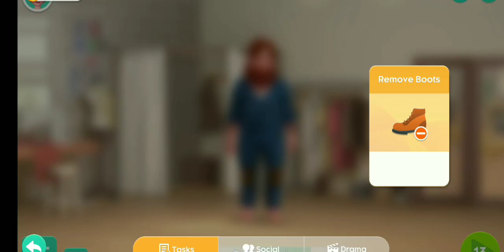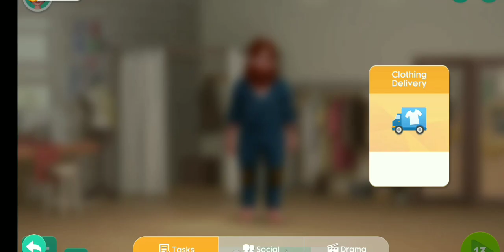PROJECT MAKEOVER GAME3/JEN & KAREN CHANNEL